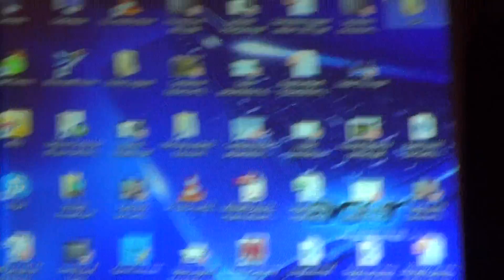Sainte Françoise20170405 Retour sur le film "Au Pays du Gaz de schiste`"